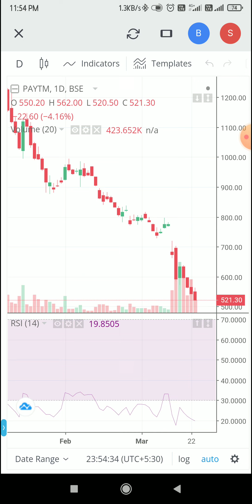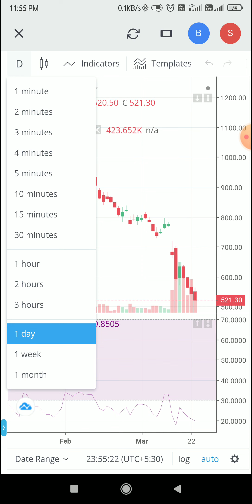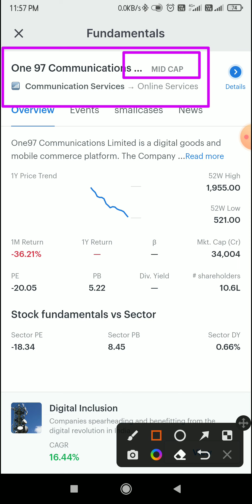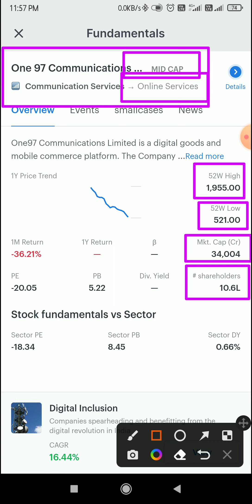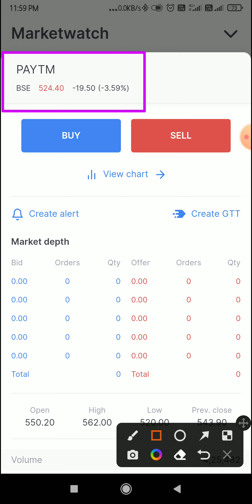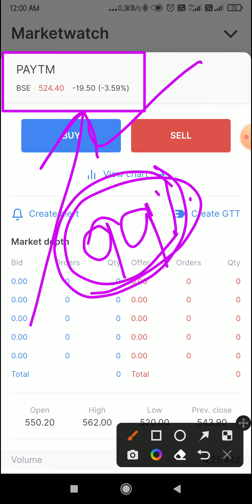One97 Communications Limited | माल उठाना सही है क्या 70% se jada Discount me maal mil raha hai PAYTM